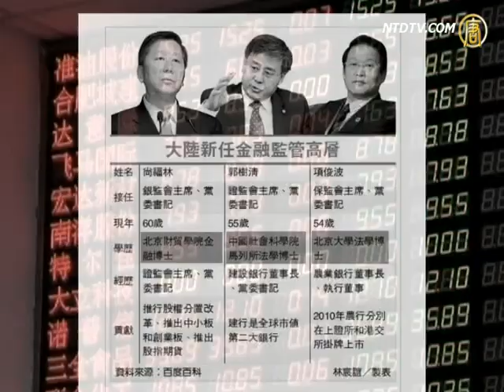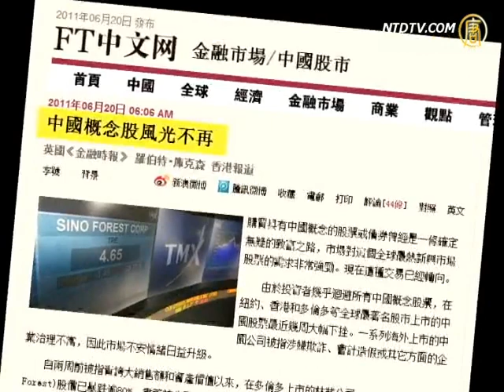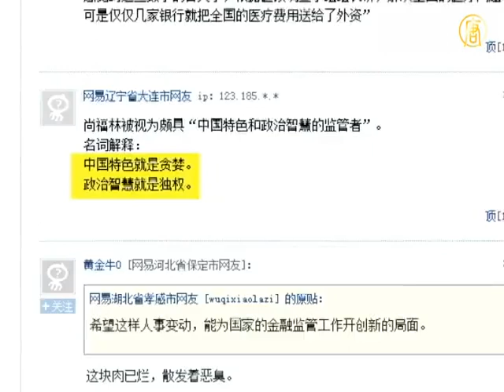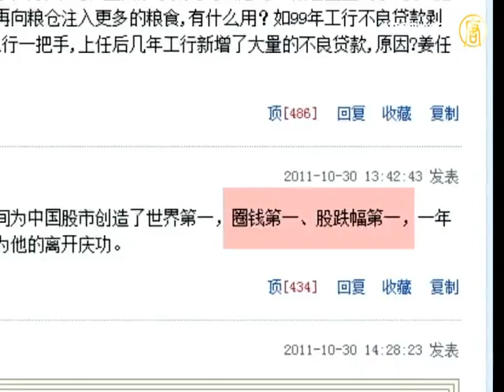New Financial Directors Will Not Stop the Crisis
The so-called China's financial troika, China Bank Regulatory Commission (CBRC), China Securities Regulatory Commission (CSRC), and China Insurance Regulatory Commission (CIRC), are changing their leaders.
All three successors will face a series of challenges,
such as huge local debt, credit bubble burst, and distrust.
Many Chinese criticize these changes of appointment.

Commentators do not believe such changes will solve
any fundamental issues since the Chinese finance industry is only at the service of the communist party.

Reporter:
On October 29th, China announced Shang Fulin, the chair of China Securities Commission, has been appointed the chair of China Bank Regulatory Commission (CBRC).
Former chairman of Construction Bank, Guo Shuqing, was appointed chairman of China Securities Regulatory Commission (CSRC), and former head of the Agricultural Bank, Xiang Junbo, will serve as Chairman of China Insurance Regulatory Commission (CIRC).

Upon learning that the Governor of Calif. was coming to visit,

For a long time, collusion between officials and the businesses, and insider trading are widespread phenomena in China's stock market.
All three new finance directors have doctorate degrees, and are classified as the so-called scholar officials.
Media hope they will bring a turning point to the financial industry.

Chen Zhifei, a current affairs commentator, said that
China's finance is entirely controlled by the government.
The final decision maker is not the CBRC, CSRC or CIRC,
but the Leading Group for Financial and Economic Affairs constituted by a few Party Committee members.
The three newly appointed financial directors are not members of the Leading Group.
The CCP is in fact managing the finance as the party's business.

Chen Zhifei: "These CSRC, CBRC, CIRC key officials are only superficial.
They have somewhat dazzling degrees which,
in fact, will not have any effect on the institutional operation.
The highest party authority decides and
controls the economic policy based on the party's need."

National Audit Office data showed, as of the end of last year
(2010), local governmental debt was as high as 10.7 trillion yuan.
The Chinese "Reuters" indicated that risk associated with an underground financial system such as civil usury is another challenge the new directors must face.
On the other hand, the latest central bank data showed that
as of the end of September, the mainland's foreign exchange
reserve was up to 3.2 trillion U.S. dollars.

He Junjiao, the mainland enterprises observer, believes that
the recent real estate regulations have decreased local
government land revenue, therefore local governments are
allowed to issue bonds to bring in revenue.

He Junjiao: "I am very much worried. With such power (to
issue bonds), regarding how local government is going to
develop and pay back, I really don't have much confidence."
On the other hand, we have such strong foreign exchange
reserves, these valuable funds are used to support the U.S. and
to support economic development in Europe; that I really don't understand."

In addition, the CBRC will have to face the accounting scandals
of U.S. listed Chinese companies.

Previously, the British Financial Times-Chinese reported that
many of the overseas listed Chinese companies are accused of
fraud, accounting fraud or other problems.
Last year, there were at least 20 U.S. listed Chinese companies
that were either suspended or delisted by the New York Stock Exchange because of resignation of auditors or issues of accounting.

Chen Zhifei: "This exposes what appears to be a technical
problem on the surface, but in fact, it's a moral issue, it's a
common systematic problem under the rule of the communist party.
No matter if you have a Harvard degree, a number of
compelling titles, or some theoretical contribution,
with a total collapse of morale, there is no room for anyone
to display his intelligence."

Chinese media refer the new Banking Regulatory Commission Chairman Shang Fulin as a "supervisor of Chinese characteristics and political wisdom."
On the Internet, people who suffer from the mainland stock market interpret the statement as, "The Chinese characteristics of greed,
the political wisdom of autocracy."
Internet users mock that Shang Fulin has helped the Chinese stock market become the world's first during his term in China
Securities Regulatory Commission;
First in misappropriating, and first in falling stock.

NTDTV reporters Yi Ru, Li Qian and Ge Lei